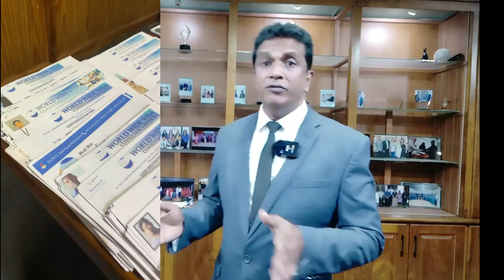ඔබේ ප්‍රශ්න වලට පිලිතුරු